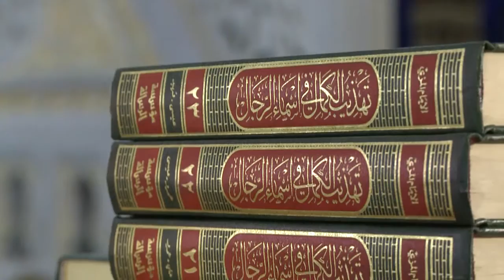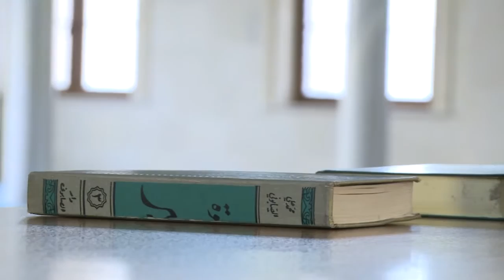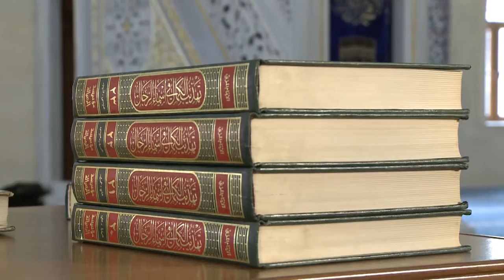Куран аяттары: "Хумаза" сүрѳсүнүн чечмелениши 2-чыгарылыш